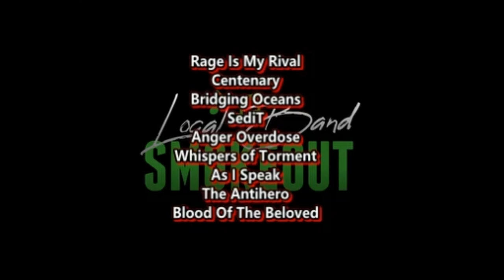GIVES ME SPIRITBOX VIBES ! SilverFang - The Blind ( Reaction / Review ) METALCORE FROM AUSTRALIA